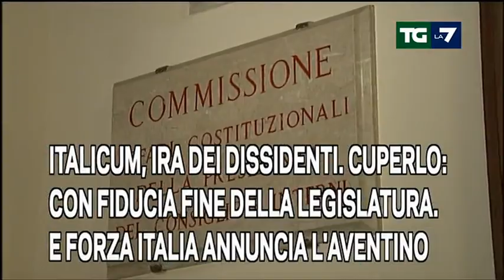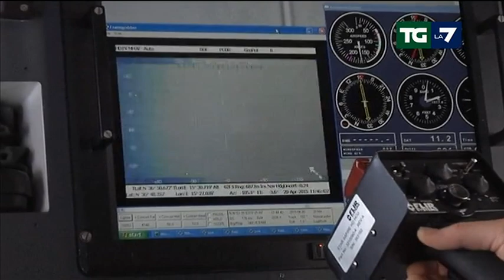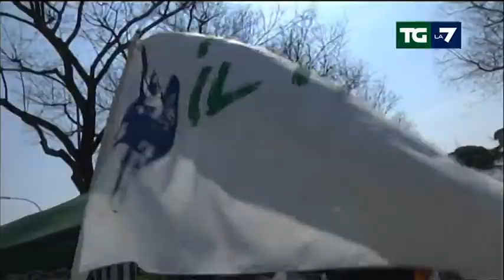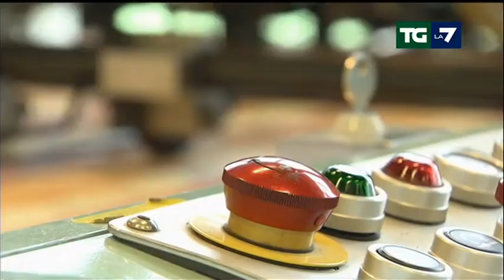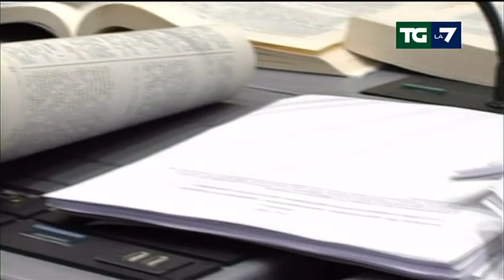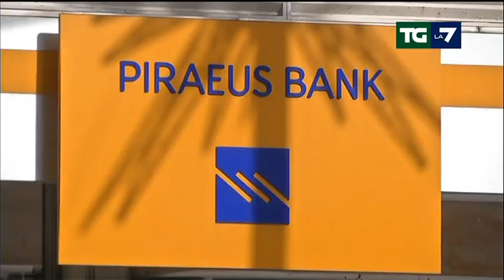Edizione delle ore 13.30 del 21/04/2015